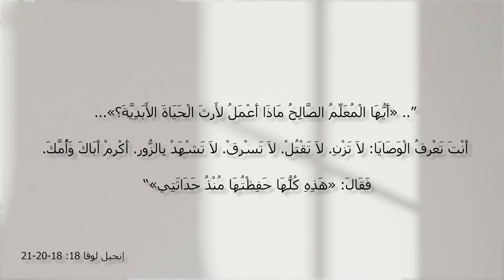برنامج المسيح هو الحل - الحلقة 16 - إتبعني - مع الأخت فرحة